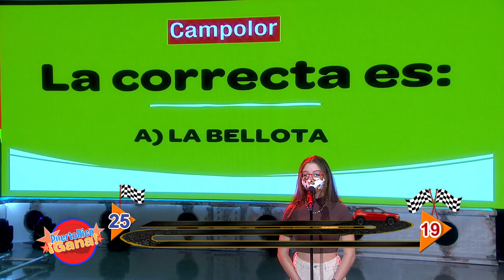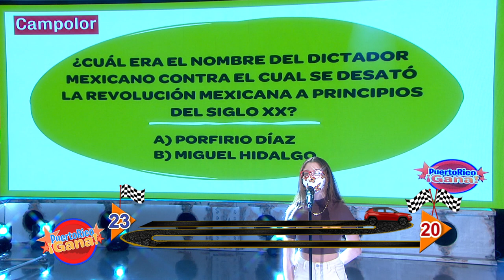Puerto Rico Gana - 1–24-2021- #8